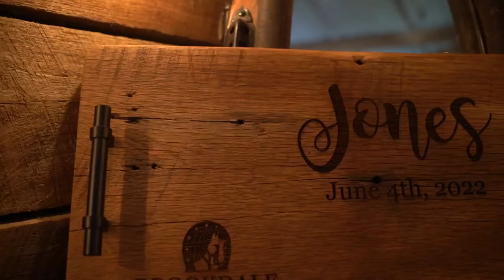💙Our♾Wedding💛(Official Trailer)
Shawn (Cru Jay) and Tammy’s (Babygirl) Wedding Video Trailer!
06/04/2022 - Brookdale Farms - Eureka, MO

Edited and produced by Shawn and Tammy Jones. June 4, 2022.